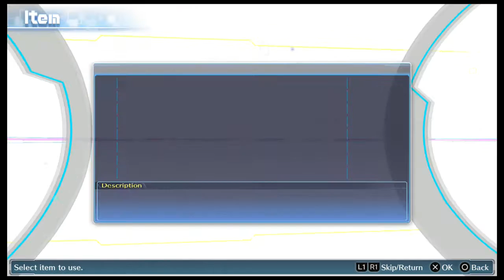Digimon Story Cyber Sleuth - 006: I'm Not A Flower Person...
~As a precaution, be weary of spoilers in my videos.
~Please read the video description(if there is one, I'm lazy sometimes)

~A fan of the Harvest Moon series? Visit my Tumblr blog:
~You can also stop by my general interest blog: Blu's Stuff